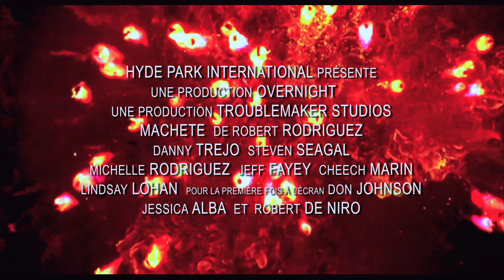Machete - Bande-annonce - VF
Au cinéma le 1er décembre 2010
Réalisé par Robert Rodriguez
Avec Robert De Niro, Jessica Alba, Danny Trejo, Michelle Rodriguez

Ils ont cru qu'il était un simple ouvrier, un bouc émissaire idéal pour porter le chapeau d'un assassinat politique. Ils ignoraient qu'il s'agissait de Machete, un ancien agent fédéral hors pair, une légende... Laissé pour mort après son affrontement avec le puissant baron de la drogue mexicain Torrez, Machete s'est réfugié au Texas, où il cherche à oublier son passé. L'assassinat d'un sénateur et un coup monté font de lui l'homme le plus recherché du pays. Cette fois, Machete est bien décidé à se laver de ces accusations et à dénoncer une corruption rampante et tentaculaire. Mais il va trouver sur sa route Booth, un homme d'affaires prêt à tout entouré d'innombrables tueurs à sa solde ; Von, à la tête de sa petite armée personnelle, et Sartana, une employée des services d'immigration prise entre le respect de la loi et son désir de faire ce qui est juste. Pour l'aider, Machete va faire appel à Luz, la belle au cœur de révolutionnaire, et au Padre, un prêtre aussi doué pour les bénédictions que dans le maniement des armes à feu. Se frayant un chemin à coups de rafales, de sang et de cœurs brisés, Machete cherche à la fois la vengeance et la rédemption...